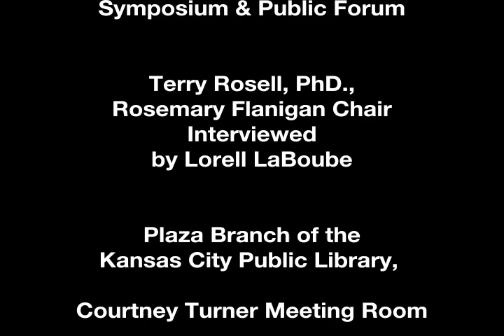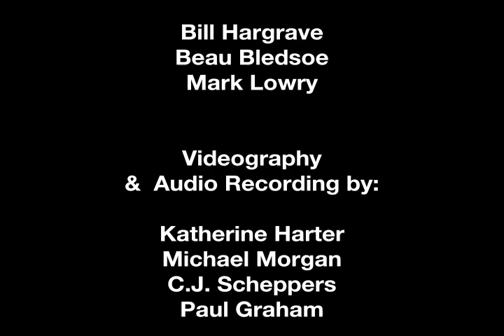Tarris Rosell Readiness & Preparedness Interview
In this interview with Lorell LaBoube, Tarris Rosell, DMin, PhD,
maintains age old religious values of mercy and caring for the
marginalized: the elderly, the handicapped, and the poor.

He advises that, without advance readiness & preparedness, the
marginalized in society are again morginalized during disasters.

Those who have more during a disaster are able to respond;
therefore, they ought to be responsible.

"Preferential pre-distribution," a term coined by Dr. Rosell,
would identify the most vulnerable populations and give them what
they need NOW, so they would be better prepared later.